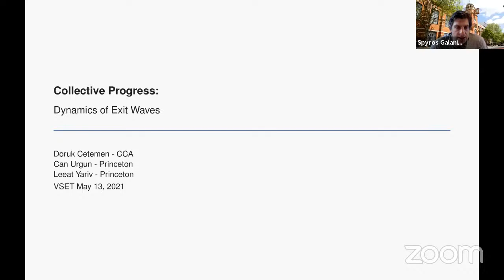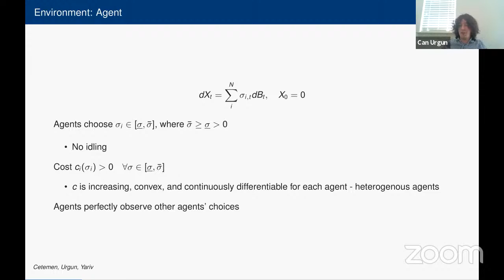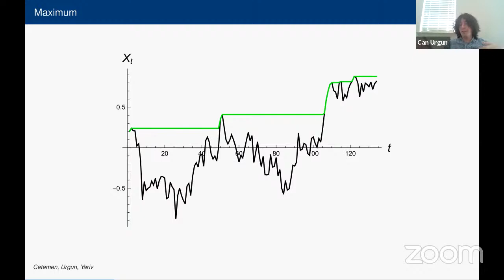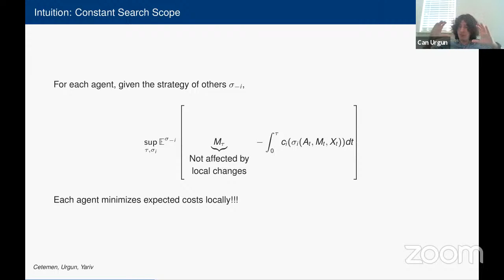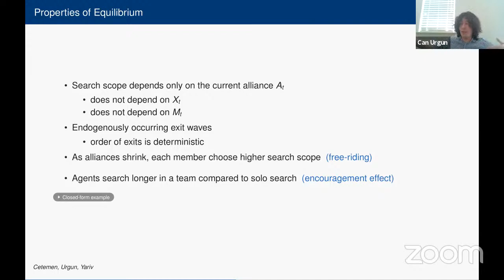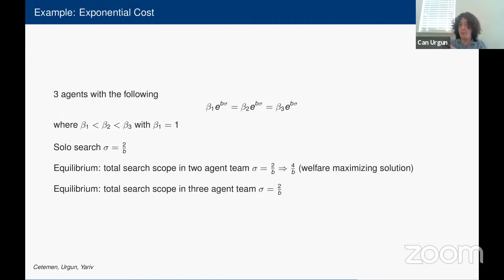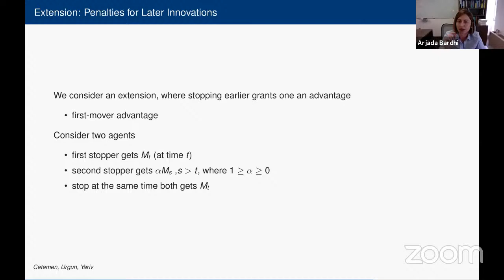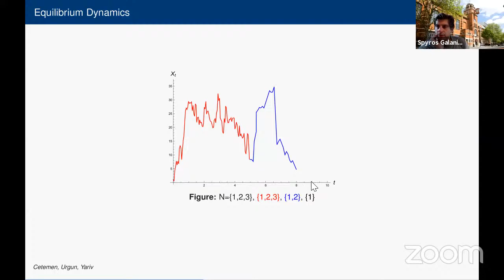13 May: Can Urgun (Princeton)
"Collective Progress: Dynamics of Exit Waves" (with Doruk Cetemen and Leeat Yariv). Guest panellists: Arjadha Bardhi and Heikki Rantakari.